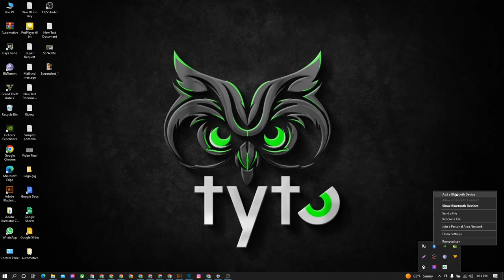How To Add A Bluetooth Device In Windows 10